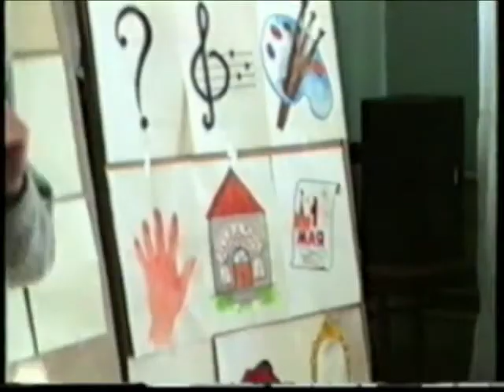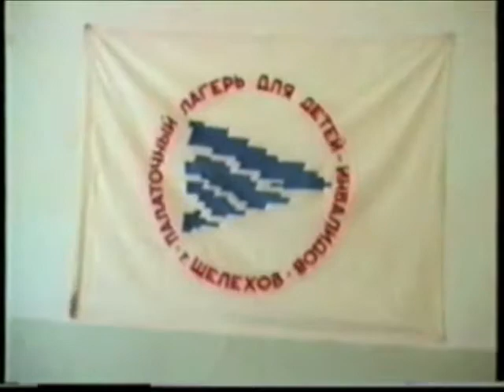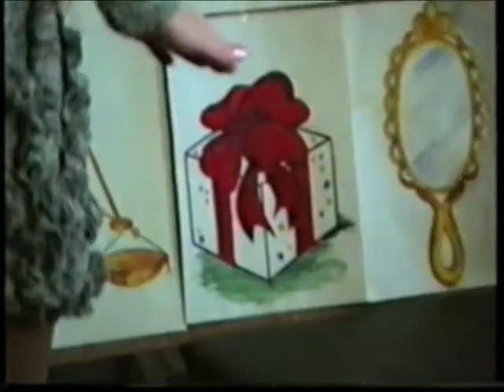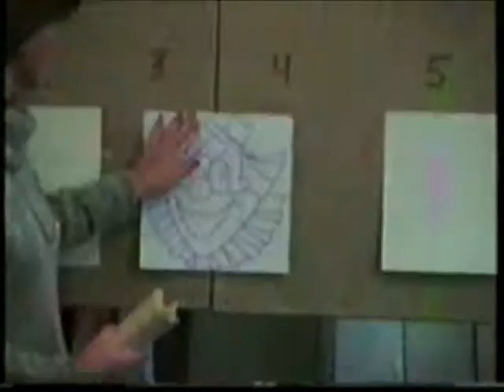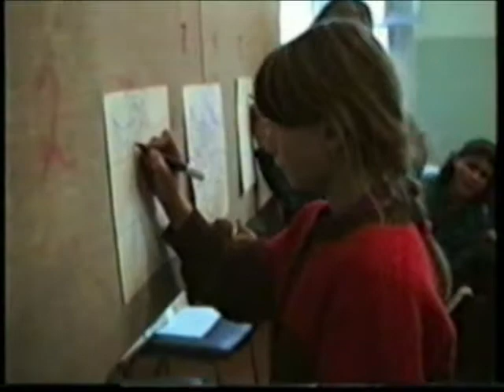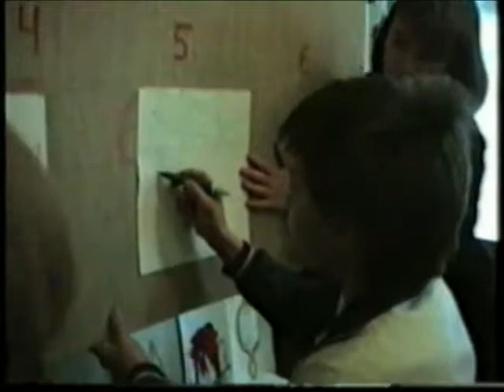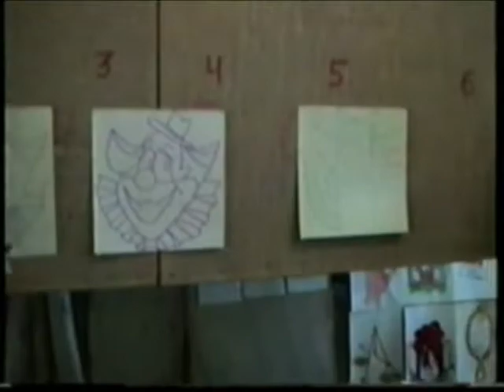1995 Лагерь ДОЛИНА (пос. Большой Луг)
В 1995 году в г. Шелехов Сапижевым М.Н. был организован первый палаточный лагерь «Долина» для детей с ограниченными возможностями здоровья и детей, нормально развивающихся.

Лагерь 1995 года, организованный туристическим клубом «Наследники» на базе
ДОЛ «Черемушки» (ОГКУ Центр помощи детям оставшимся без попечения родителей).
Иркутская область, Шелеховский р-он, пос. Большой Луг.